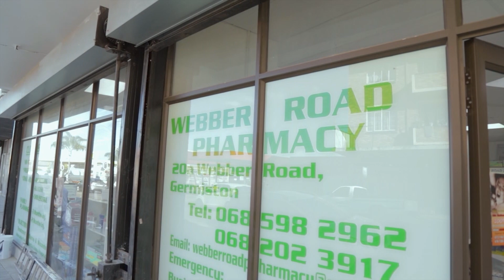Pharmacy of the Week: Webber Road Pharmacy, Germiston - By SOB